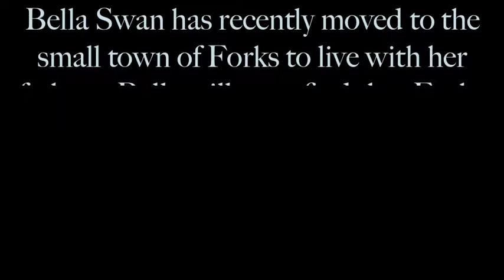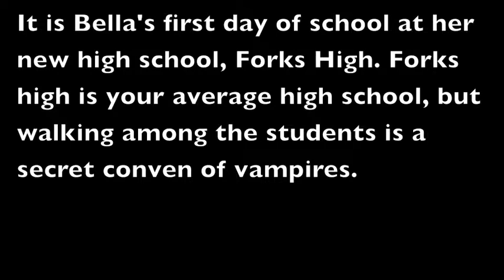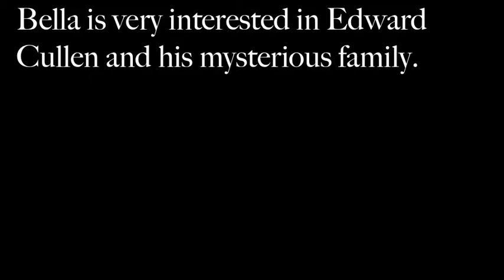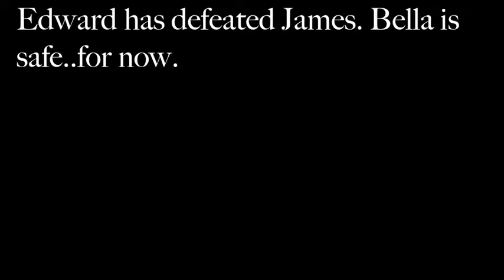TWILIGHT parody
well my friends and i were messin around one day and decided to make a movie. we decided on twilight since everyone knew it. thats how i became edward and my friends became charlie bella and jacob.